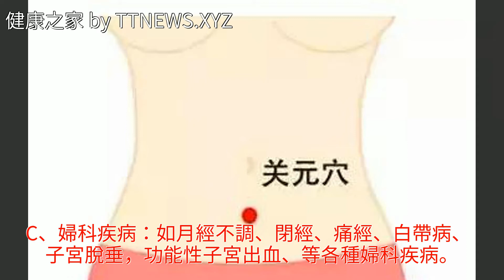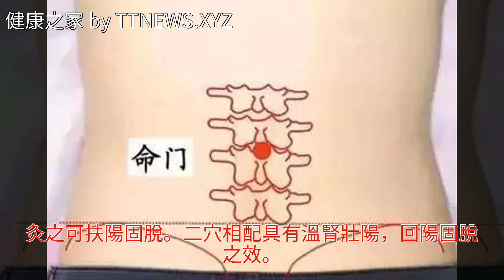灸透6大穴，能有效提高抗病防病能力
灸透6大穴，能有效提高抗病防病能力灸透6大穴，能有效提高抗病防病能力中醫 艾灸 穴位 呼吸道疾病 推拿